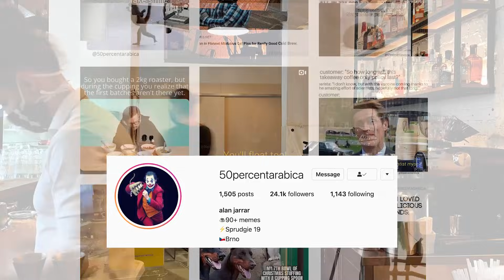What does BARISTA ACTUALLY do at work? A day in the life of a barista!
We spent a morning shift with a professional barista to show you what is this job really about! It's not only about espresso, pour-over coffee or latte art. Learn what a day in the life of a barista looks like.